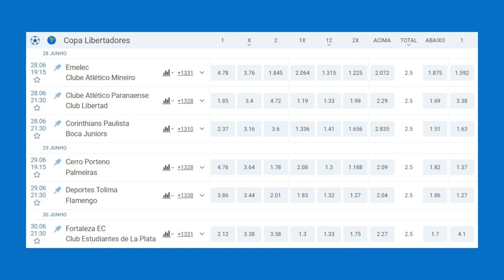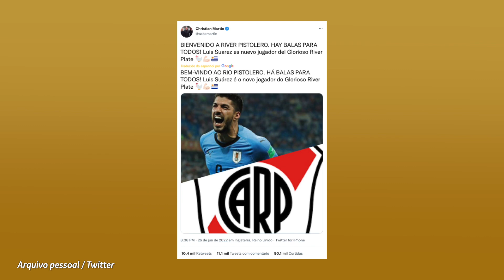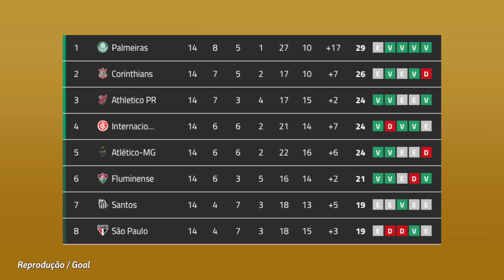DATA PRA YURI E PULGAR QUENTE! OFERTA POR ABEL; CENI CITA REFORÇOS; SUAREZ, JEAN CARLOS, ANDREAS E +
- Yuri Alberto já tem data para ser anunciado... e Erick Pulgar fica quente no Timão
- Abel Ferreira recebe sondagem do exterior
- Rogério Ceni explica como reforços podem chegar ao São Paulo
- Luis Suarez a caminho do River
- Jean Carlos no Botafogo? No Cruzeiro?
- Futuro de Andreas Pereira
E mais!